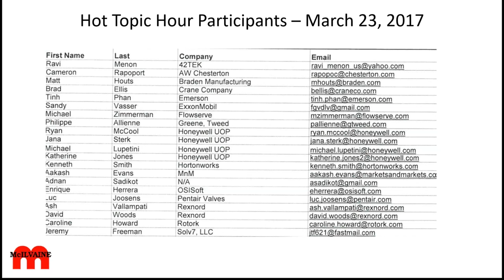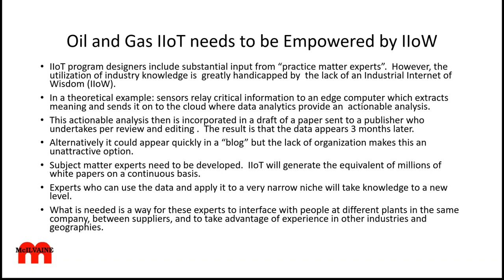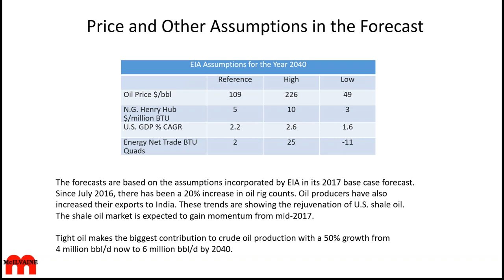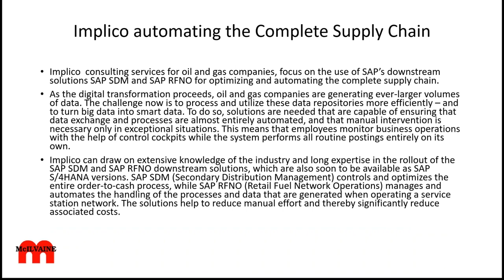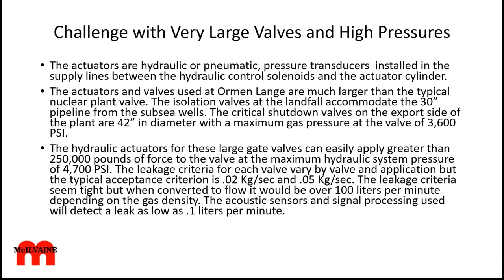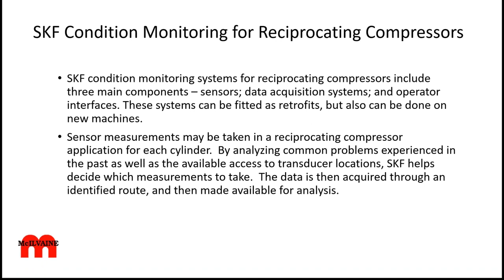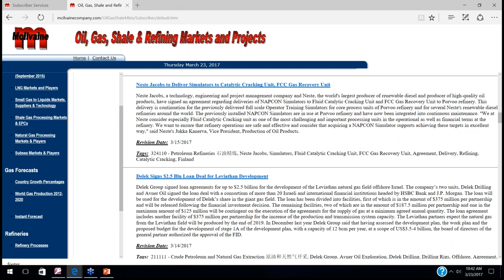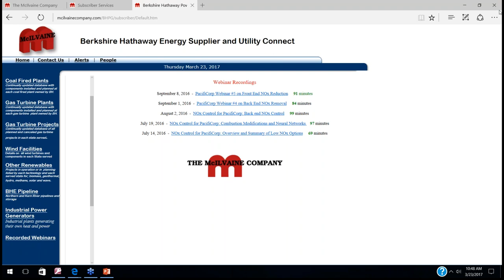Oil and Gas IIoT and Remote O&M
Mcilvaine predicts this market will grow to $168 billion by 2030.  Insights from N049 Oil, Gas, Shale and Refining Markets were used to describe the present disparate programs and the eventual amalgamation to interactive systems using open platform software. Safety, security, maintenance, environment, and efficiency were considered. The webinar included uses in the upstream, midstream and downstream segments of the industry.